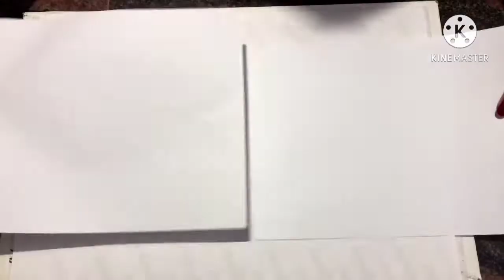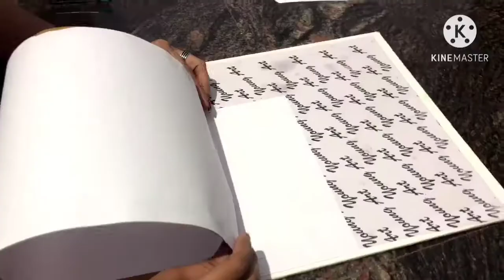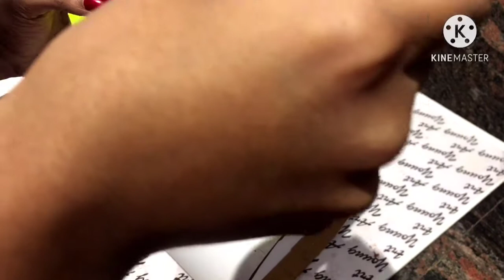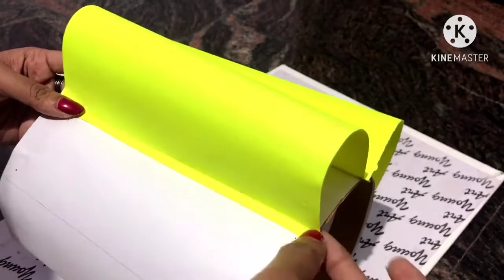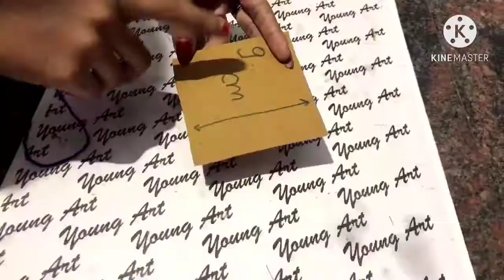How to Make Paper Lantern for Diwali and Christmas Decoration | DIY PAPER CRAFT | GO CRAFTY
4 Easy and Beautiful DIY Candles for Diwali |Diwali candle holders| Go crafty

Get the Knowledge From YouTube about Diya decoration.

Follow Govt. Rules and Regulations
go crafty |  Go crafty